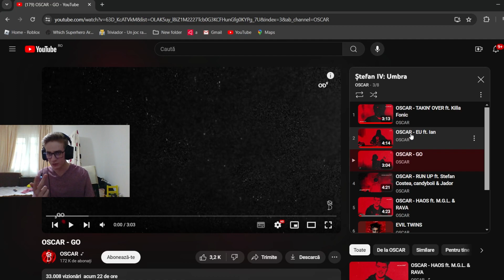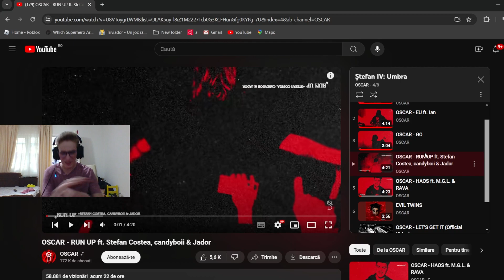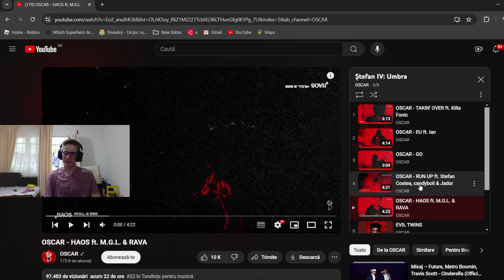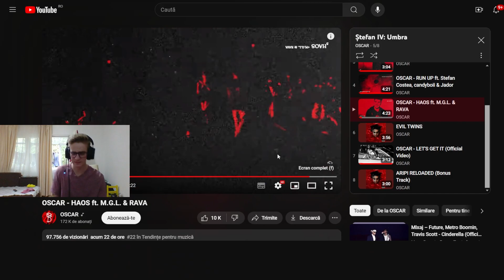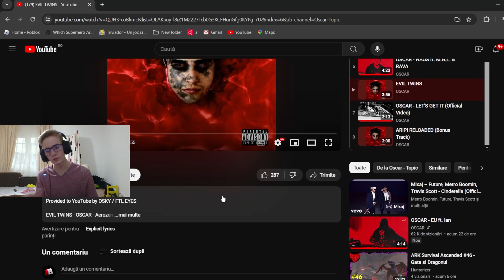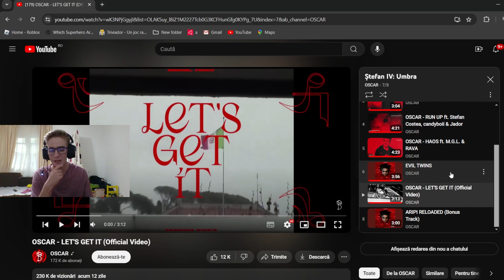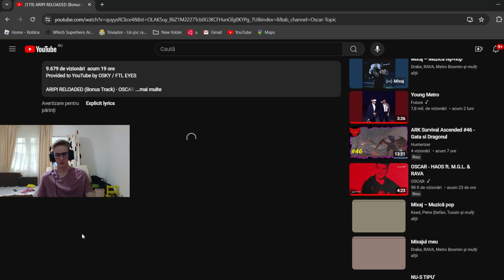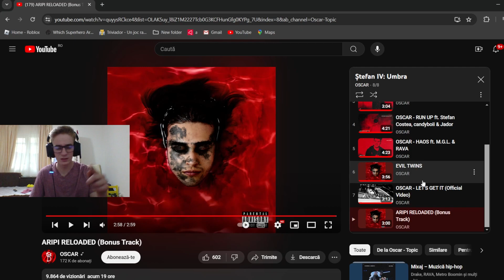ACESTA ESTE OSCAR, A DOUA PARTE DIN STEFAN IV | OSCAR - UMBRA | REACTIE ALBUM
Fiecare are propia opinie, nu aruncati cu pietre in mine, in schimb aruncati cu like-uri.

🟣Capitole:
0:00 INTRO
1:12 TAKIN' OVER
5:31 EU
10:33 GO
14:52 RUN UP
21:00 HAOS
26:58 EVIL TWINS
31:36 LET'S GET IT
35:20 ARIPI RELOADED
38:50 PARERE ALBUM

💻Laptop: ASUS TUF Gaming A15 FA506IEB